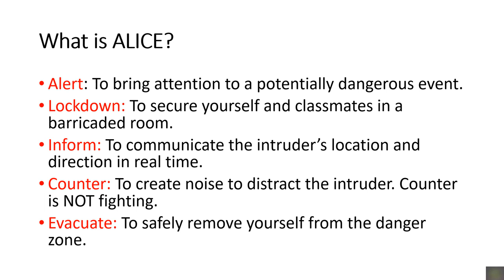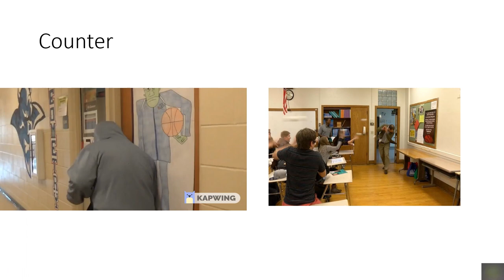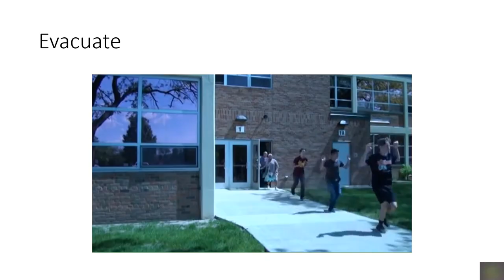Armed Intruder ALICE Video 2019